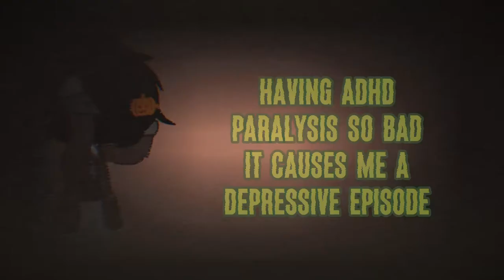Two Plastic Easter Eggs Filled with Mung Beans || Slight Vent. ⚠️TW: Buzzing⚠️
I’ve gotten better now but shit man. Why it gotta be like that 🫠
Thought I’d lean into the horror content too.

Things to know:
•I’m non-binary 💛🤍💜🖤
•I’m taken (do not flirt directly with me.)
•I have a brother
•I enjoy horror but also comfort
•Goblincore, Cryptidcore, Old ruined castles